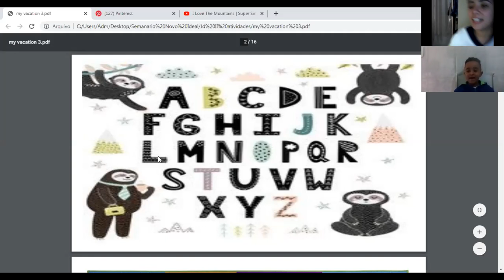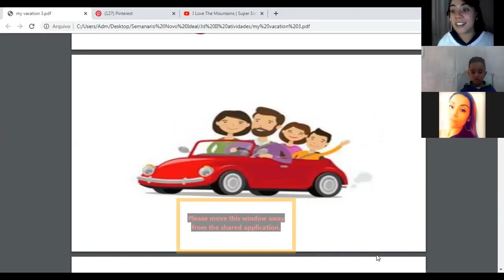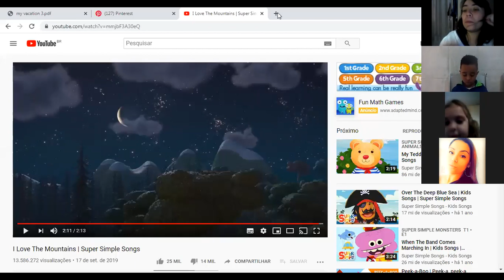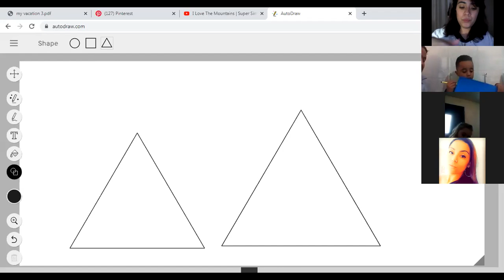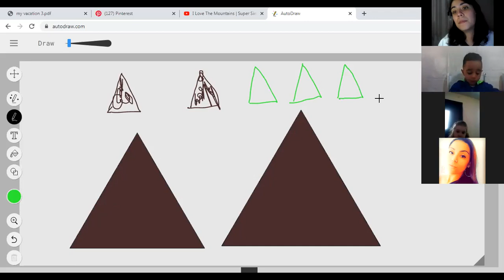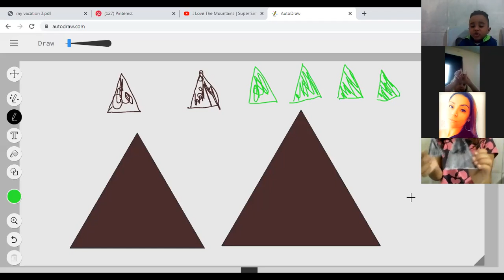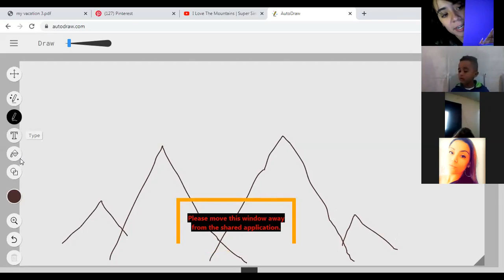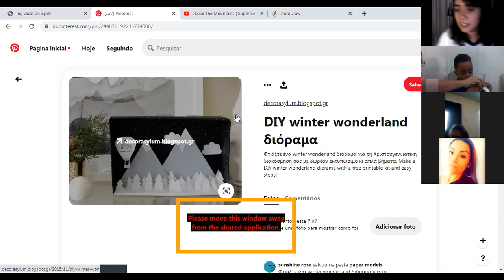JARDIM I E II - BILÍNGUE. INGLÊS - TEACHER MARILIA 06.08.2020,